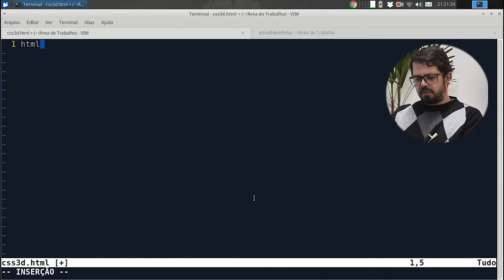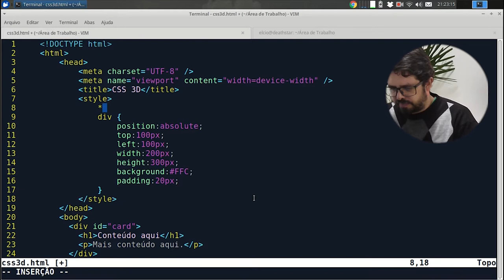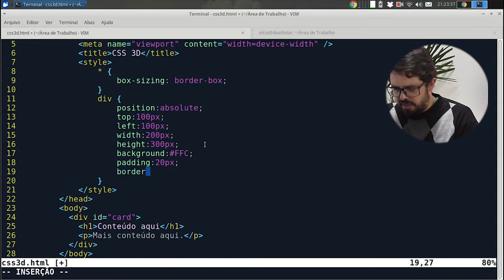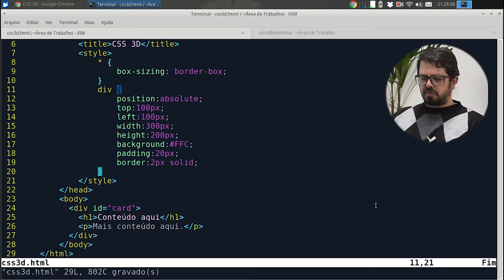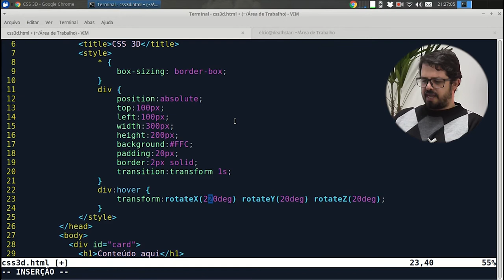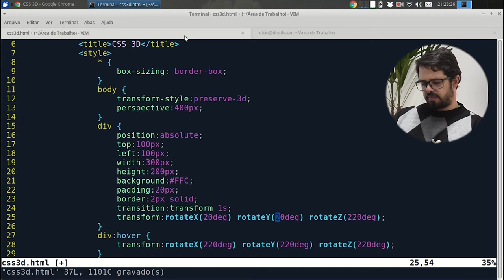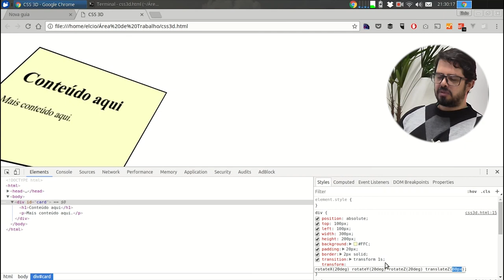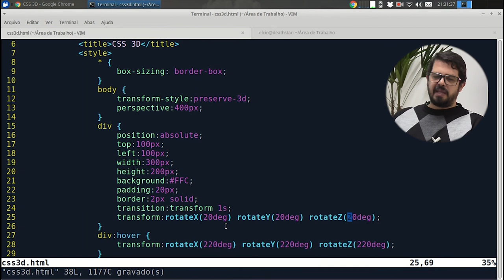Visie: CSS 3D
No vídeo de hoje daremos continuidade a nossa série sobre efeitos especiais, e dessa vez veremos CSS 3D que é uma funcionalidade fantástica.
Confira Agora!